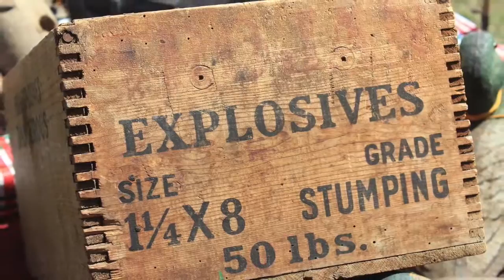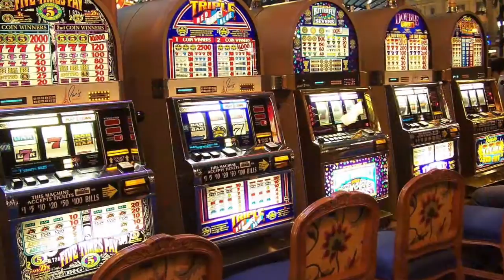Track 4 - Far West part 1